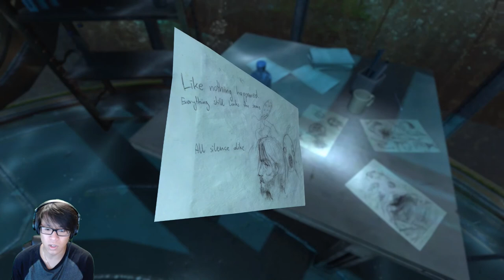Chow Plays: Soma | Part 2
Stick your finger in that hole, Simon. It's no big deal.
Oh, and I guess the footage I recorded wasn't that dark after all. It was just my editing software. Whoops.